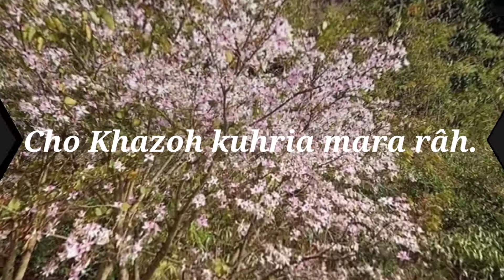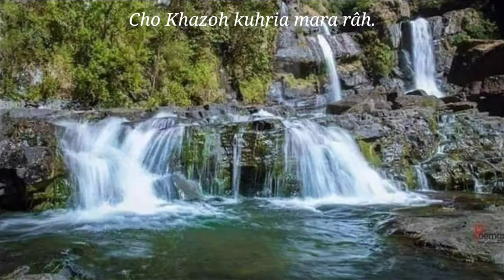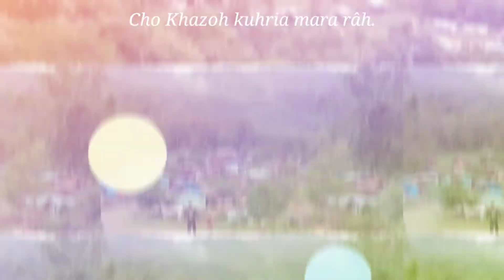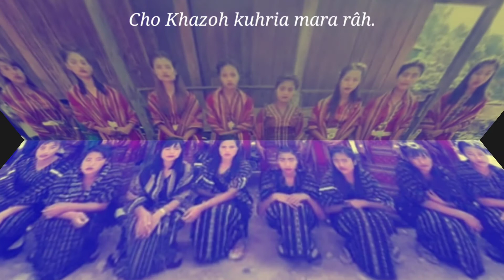Cho Khazoh kuhria mara râh.